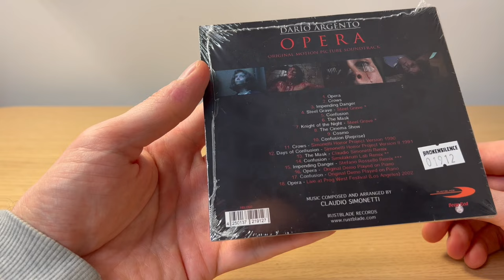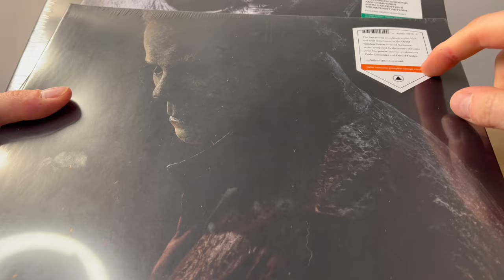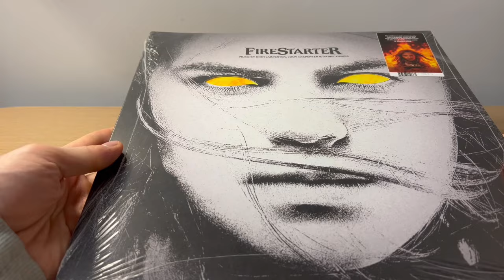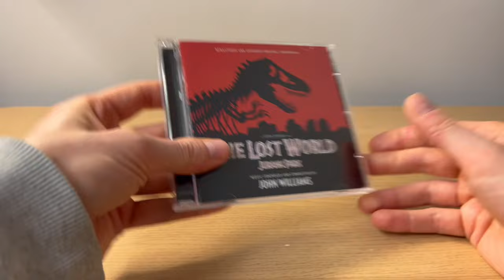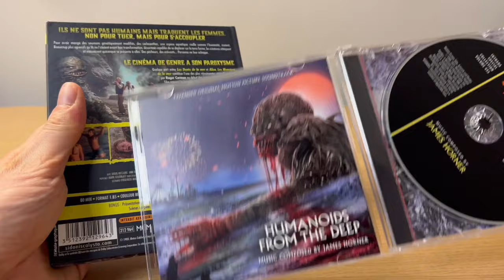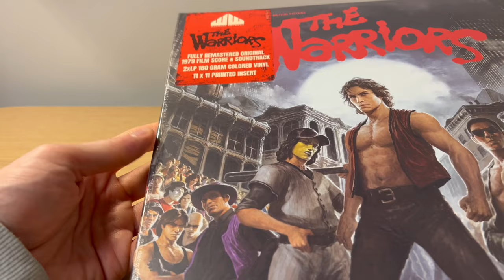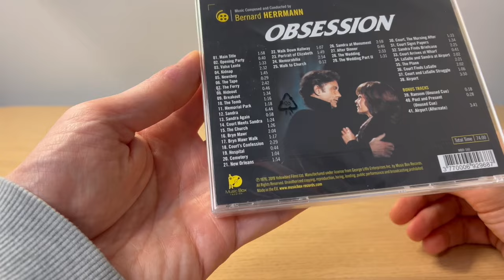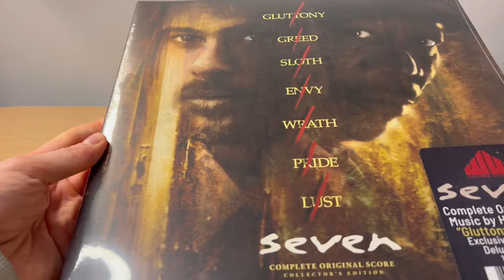GROS ARRIVAGES!!! ★ ENOOOORMMMMES!! ACHATS COLLECTORS, VINYLES, SEVEN, CD, COLLECTION SOUNDTRACKS/BO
MEGA ARRIVAGE BO/SOUNDTRACKS en VINYLES & CD!!!
► ACHETER LE VINYLE de SEVEN

Nekzlo vidéo traite de le fugitif